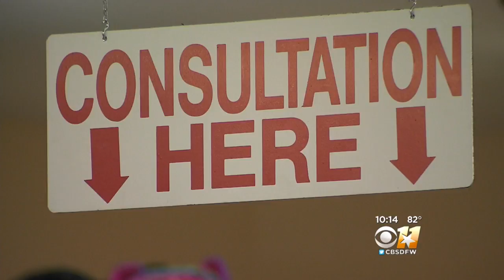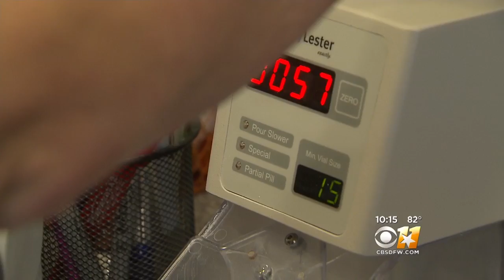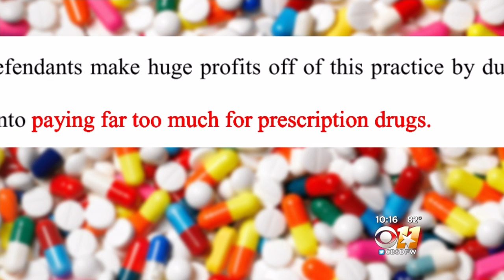Pharmacists Point Finger At ‘Middlemen’ For Soaring Drug Costs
Chances are you expect to get a fair price when you go to the pharmacy, especially if you have insurance.